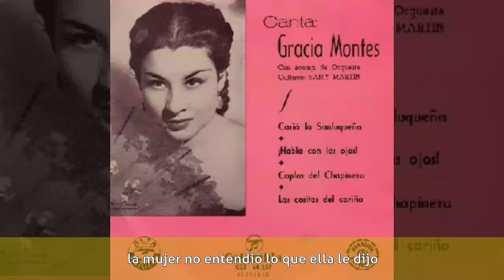Maruja Montes - Biografía